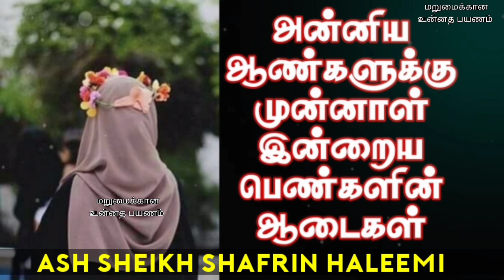Ash Sheikh Shafrin Haleemi | Tamil Bayan | Special Bayan for Women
This video is about a  bayan in Tamil by Ash Sheikh Shafrin Haleemi on Friday 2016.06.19 at Matale MC Road, Muhammadiya Masjidh.